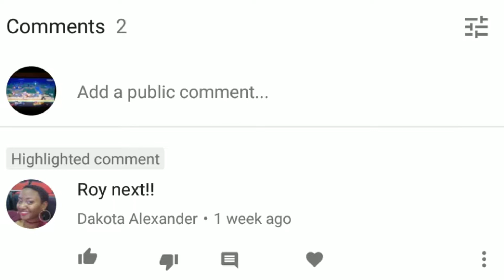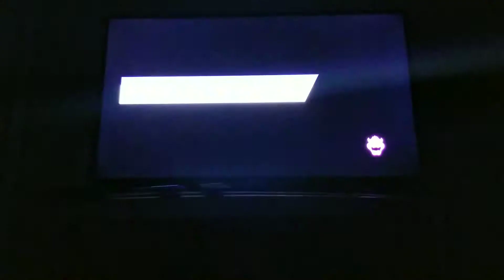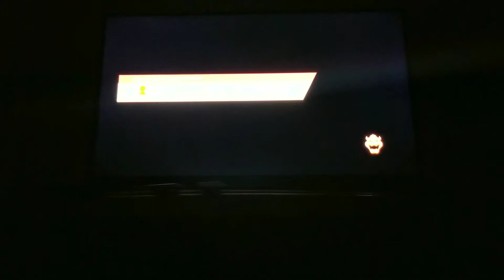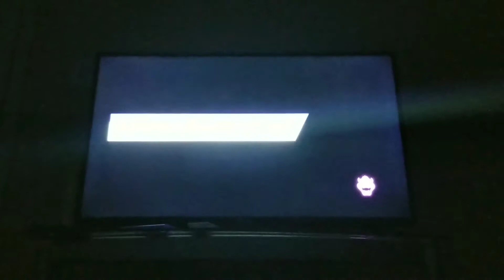MINTOS GLORY EPISODE 5 Roy (Super Smash Bros 4)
Thx 4 the cuhh 4 suggesting this character I hope u enjoy this vid